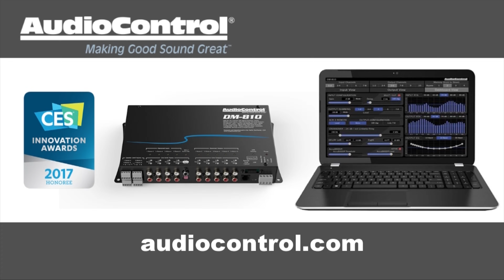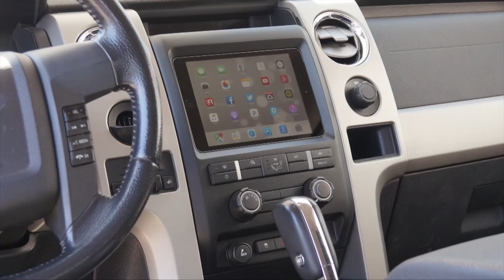BACK TO BOG! - body working the next section of the BASS VAN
Today I'm body working the next section of the BASS VAN. I sand down the area with 320 grit on the Makita D/A sander then I use dry guide coat from Big Kit Blocks to reveal the low spots. Then I thin out some Bondo with fiberglass resin and use it to fill in the low areas. WE'RE GETTING WORK DONE!!! LET ME KNOW WHAT YOU GUYS THINK!!